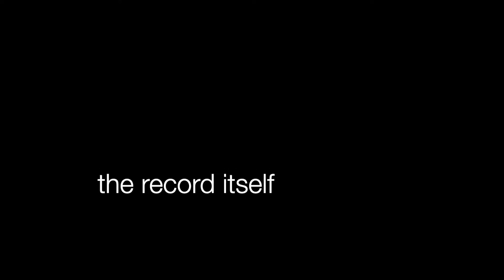Keith Jarrett - The Survivors' Suite (Episode 373)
Story and review of Keith Jarrett's well-regarded 1977 record from his American Quartet, The Survivors' Suite, the last studio effort from the classic foursome of Keith Jarrett, Dewey Redman, Paul Motian and Charlie Haden.